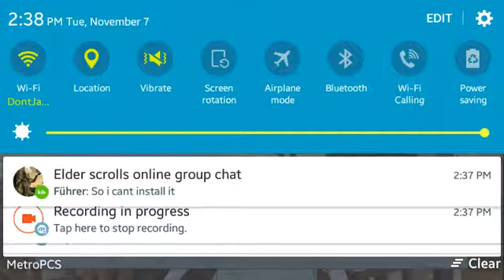My vampire girlfriend ep 5